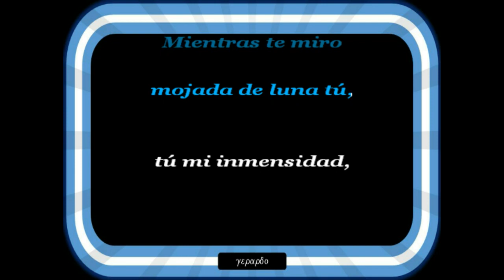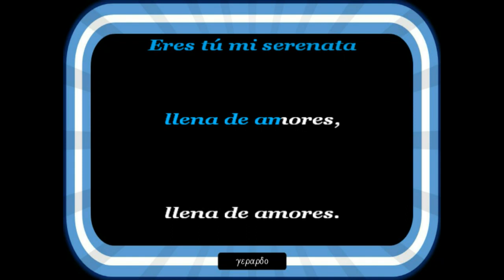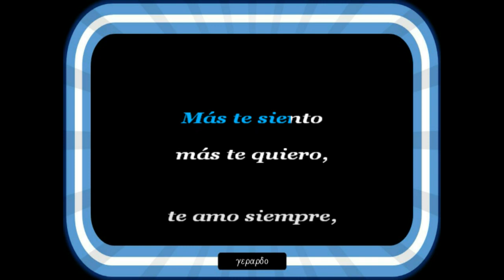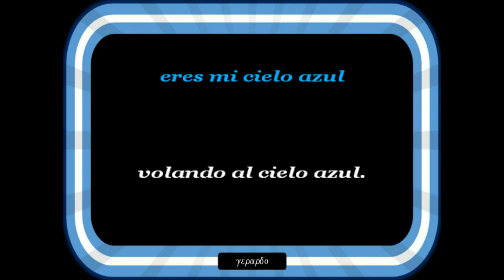Al Bano Carrisi - Angel de los vientos - Karaoke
Version karaoke - Nuestra serenata - Franz Schubert